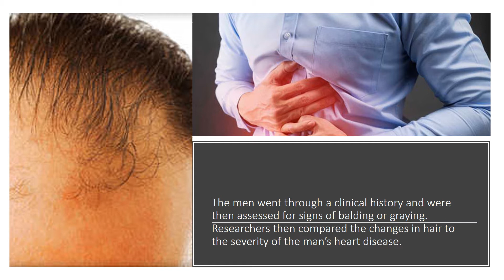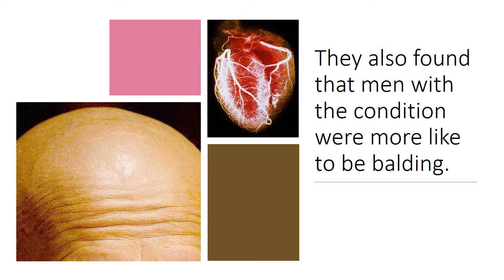Premature Baldness or Graying, A Sign of Heart Disease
Researchers found that men with the heart condition were more likely to have been graying, 50 percent of the men with the disease were graying as compared with 30 percent of the control group. They also found that men with the condition were more like to be balding. Premature balding occurred in 27 percent of the control group, but 49 percent in the group of men with the heart disease. The possible reason could be the process of biological aging, which may be faster in certain patients and may be reflected in hair changes.